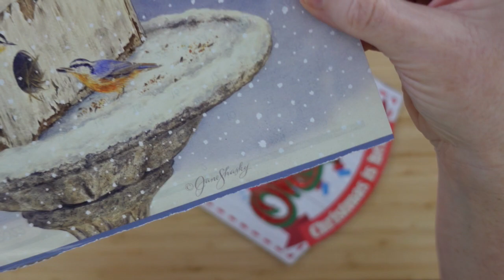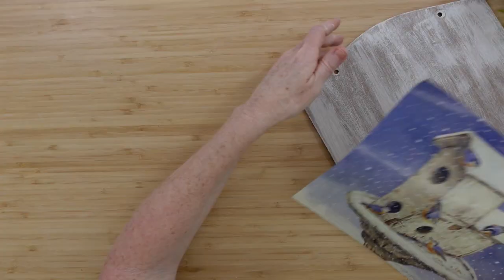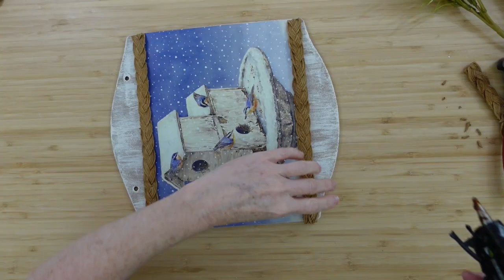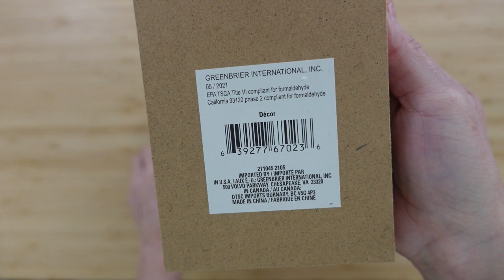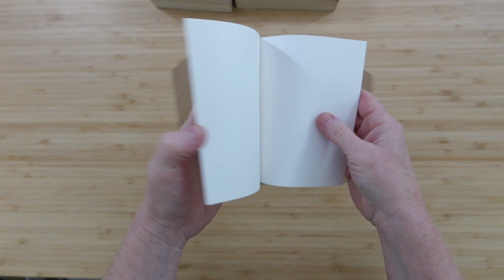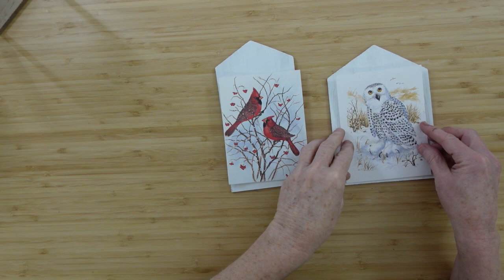Winter Wonderland Rustic Bird DIY Decor On A Budget-MUSIC ONLY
Today I am sharing 4 winter wonderland rustic bird diy decor/crafts on a budget. These are for bird lovers, winter lovers, rustic lovers! I simply adore how these came out. This video will NOT have a voiceover-just music this time. I hope you enjoy it! If not, you can watch the version with the instruction.

Hi!  I'm here to inspire you with craft/DIY tutorials and ideas to make your home comfy and joyful. Along the way, I will encourage  you to believe in yourself to think outside the box while building your creative spirit. I'm passionate about sharing joy through crafting/DIYs with you. If you like to thrift, Dollar Tree and discount shop for decor pieces for your home and if you enjoy handcrafting your own home decorations, you are at the right place! I post budget friendly content Mondays and Thursdays at 5pm CST in which I show you step by step how to make wreaths, florals, signs, tiered tray DIYs and so much more!  I've had this channel since fall of 2020 and have loved getting to know my subscribers and viewers through chat in the comment section and live videos. I would LOVE for you to join this youtube channel family and learn to craft your little heart out! I look forward to getting to know you better.

You can find t-shirts, mugs and more that I designed for crafters, creators and those who are seeking inspiration.

My Mailbox
Brandy P
9617 Old Hwy 43
Creola, Alabama
36525